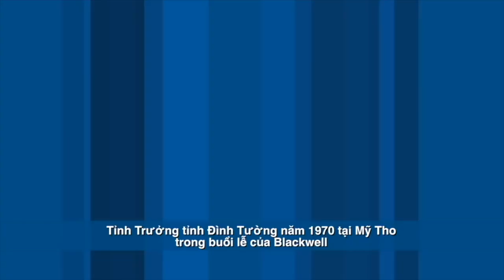VATVOnline | Vai Trò Của Một Vị Tỉnh Trưởng Trong Cuộc Chiến Tranh Việt Nam - Phần 1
Phỏng Vấn Đặc Biệt Với Cựu Thiếu Tướng Lê Minh Đảo
11/3/2019